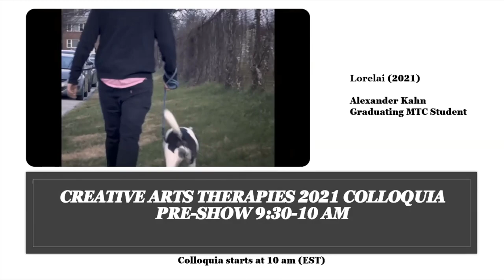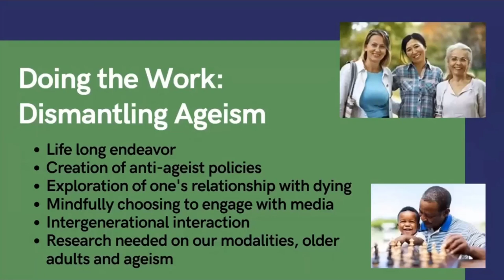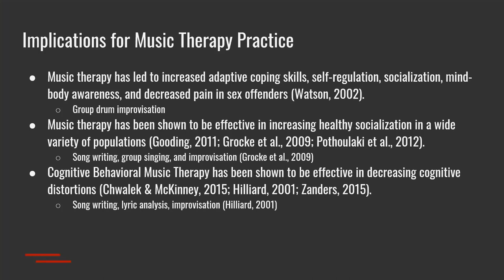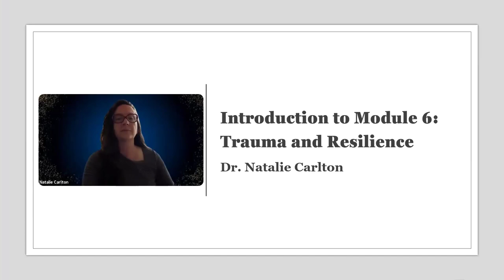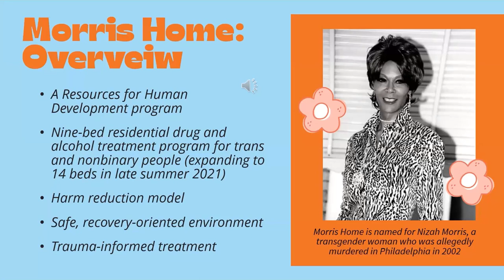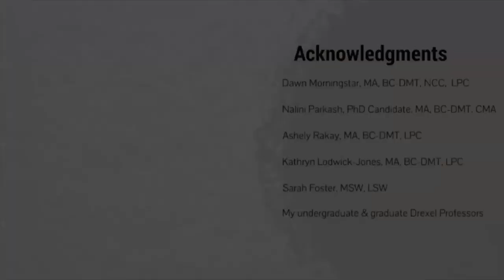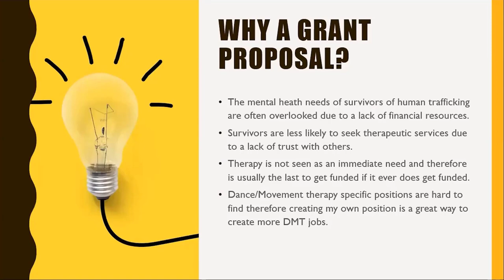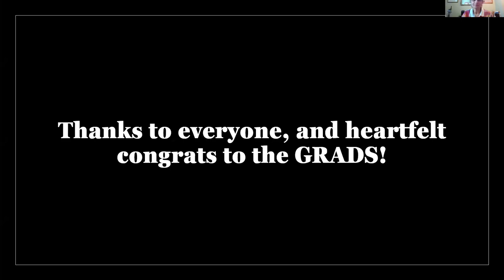2021 CAT Colloquium Day2